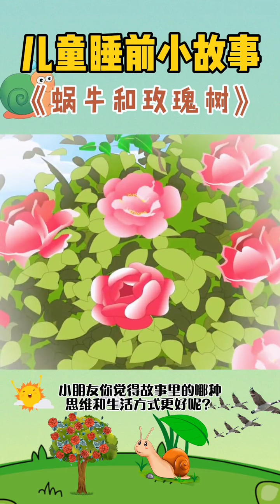儿童睡前故事《蜗牛和玫瑰树》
育儿，睡前故事 ， 小孩教育